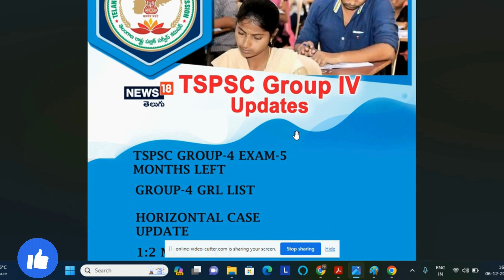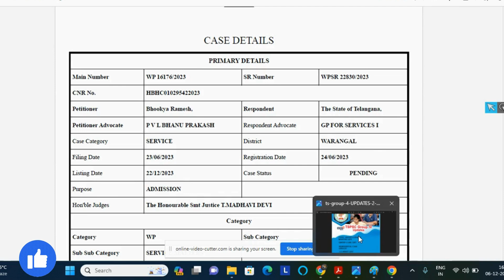గ్రూప్ -4 GRL LIST ఎప్పుడు ఇస్తారు| tspsc Group 4